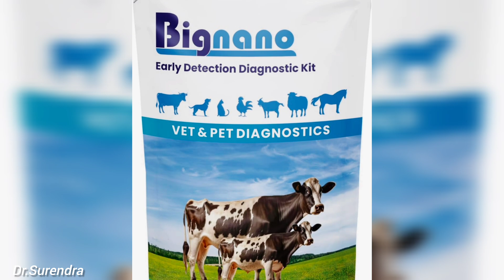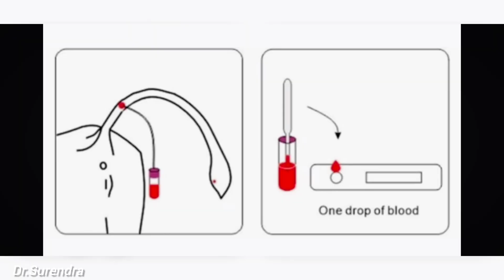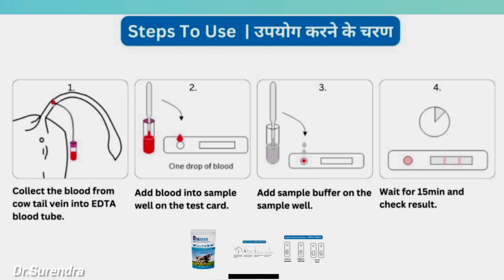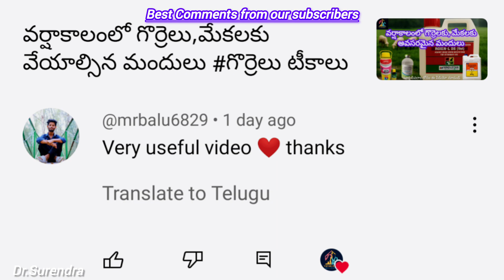28 రోజుల్లోనే చూడి నిర్ధారణ! preganancy test kit veterinary tools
Are you tired of waiting for weeks to determine if your cattle or buffaloes are pregnant? Introducing a revolutionary pregnancy test kit that can detect pregnancy in just 28 days! This innovative veterinary tool is a game-changer for farmers and herd managers, allowing for early detection and reproductive management. With this kit, you can ensure timely breeding, reduce calving intervals, and improve herd fertility. Say goodbye to costly mistakes and hello to optimized herd health and productivity. Learn how this cutting-edge technology can transform your agricultural operations and take your farm to the next level.

agricultural health agriculture animal husbandry farm diagnostics farm health farm monitoring farming fertility assessment fertility testing fertility tools health management health monitoring herd fertility herd health herd management herd monitoring,herd wellness livestock monitoring pregnancy testing reproductive management,veterinary diagnostics,veterinary equipment,veterinary supplies,veterinary tech

Bignano bovine pregnancy Rapid Test kit